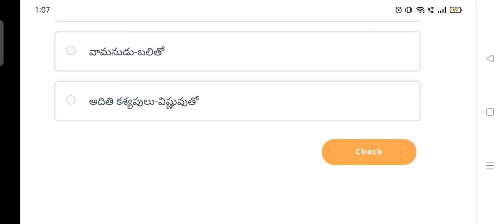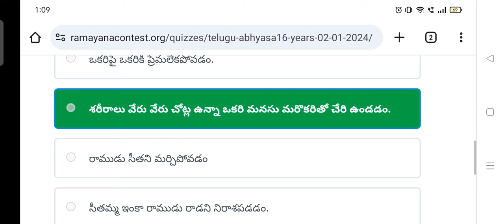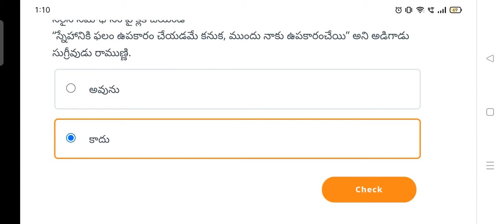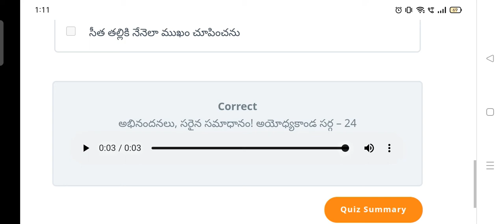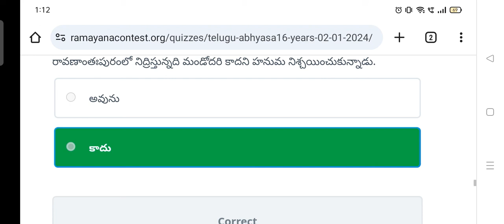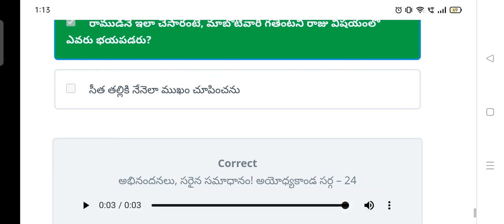Sri Ramayanam Quizze Contest 2 january